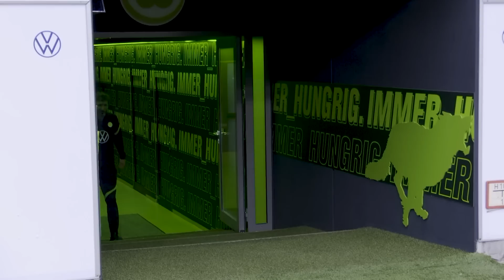DFB-Wirbel um Höwedes: Bierhoff bestätigt Probleme | SPORT1 - DER TAG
Benedikt Höwedes soll bei der deutschen Nationalmannschaft eine wichtige Rolle einnehmen. Seine Anstellung entwickelt sich aber offenbar zum internen Problem.